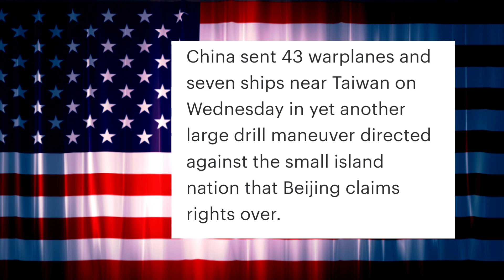BRINK OF DISASTER 11•2•2023 Newsupdates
BRINK OF DISASTER
11•2•2023
Newsuodates from around the world